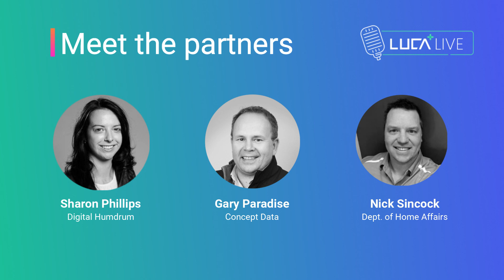Future Proof Your Practice with Fang-ming Lim from FortNynja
Meet our speakers: Fang-ming Lim and Jenna Huey from FortNynja

Topic: How the FortNynja have helped a myriad of  Australian Businesses to identify, plan and implement IT & Cyber strategies to future proof their businesses from cyber threats and IT gaps